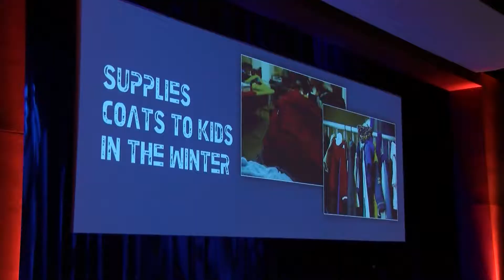Splash Feature: 3rd Annual Comedy for a Cause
Splash reporter Jason Pauli visits the West Bloomfield Police Foundation's annual fundraiser at the Berman Center for the Performing Arts.